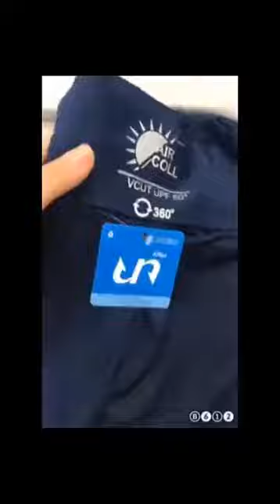Váy Quấy chống nắng Vải Thông hơi thời trang cao cấp nữ xe máy1